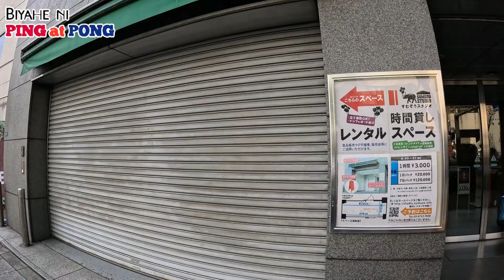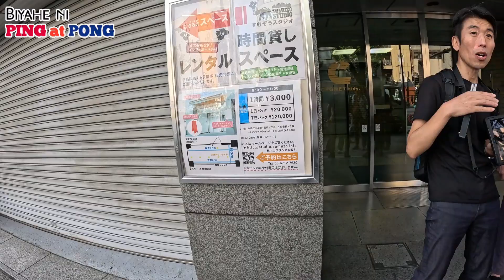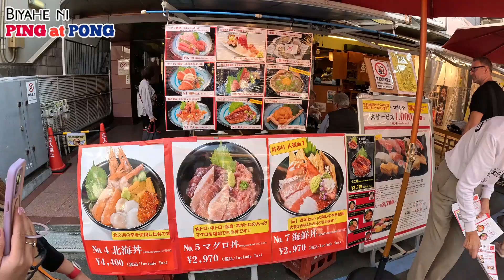Tsukiji Fish Market Street Food Feast | Biyahe ni Ping at Pong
🍣🦑 Craving a taste of Tokyo's freshest seafood? Join us on Biyahe ni Ping at Pong as we embark on a mouthwatering street food trip through the bustling Tsukiji Fish Market! 🇯🇵🐟

In this delectable journey, we'll guide you through the lively market stalls and eateries, where the aroma of grilled seafood and the buzz of eager food enthusiasts fill the air.

🎣 Dive into the world of sushi, sashimi, and seafood skewers as we explore the diverse offerings of Tsukiji Fish Market's street food vendors. From tuna sashimi to grilled scallops, we'll showcase the array of flavors that define this culinary paradise.

🍙 Taste the perfection of freshly made tamago (Japanese omelet), savory yakitori (grilled chicken skewers), and other delectable bites that showcase the culinary craftsmanship of Tsukiji's skilled chefs.

🦐 Immerse yourself in the lively atmosphere of the outer market, where local vendors and seafood merchants create a vibrant backdrop for our culinary adventure. Learn about the market's history and its role as a food haven for locals and tourists alike.

🍤 Join us in trying some of the most popular street food items, and witness our reactions as we savor each delightful bite. Get ready to discover the hidden gems and must-try treats that Tsukiji Fish Market has to offer.

👍 If you're a foodie ready to indulge in the flavors of Tsukiji Fish Market, hit the like button and subscribe to Biyahe ni Ping at Pong for more delectable travel explorations and insights!

Thank you for joining us on this street food feast at Tsukiji Fish Market! 🌏🍣